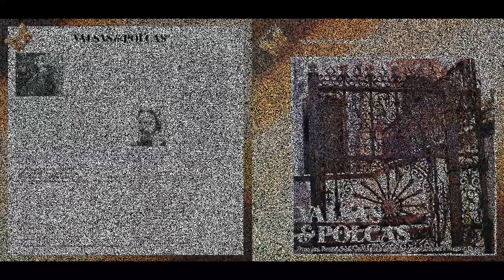Polca-Tango - Só Assim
Compositor - Romualdo Miranda (1909)

Ficha Técnica
Pesquisa de campo e localização dos originais - Régis Duprat e Neide Rodrigues Gomes
Pesquisa de Sertão Paulista - Maria Tereza Solani
Gravado e mixado nos estúdios Vice-Versa - São Paulo - de 9 a 16 de agosto de 1978

Músicos que participaram da gravação:
Violino - Antonio Felix Ferer, Caetano Domingo Finelli, Loriano Rabarchi, Alfredo Paulo Lataro, Mario Tomassoni, Jorge Gisbert Izquiero, Oswaldo José Sabarro, Elias Slon
Cello - Antonio Lauro Del Claro, Shinji Ueda
Clarineta - Demetrio Santos Lima, Isidoro Longano
Trompete - Edgar Batista dos Santos, Settimo Paioletti, Sebastião Gilberto
Trombone - Renato Cauchiolli, Iran Fortuna
Tuba - Drauzio Chagas
Flauta - Demetrio Santos Lima
Requinta - Henrique Gomes
Sax Alto - Eduardo Pecci
Bombardino - Geraldo Aurieni
Bombo, Caixa e Pratos - Antonio de Almeida